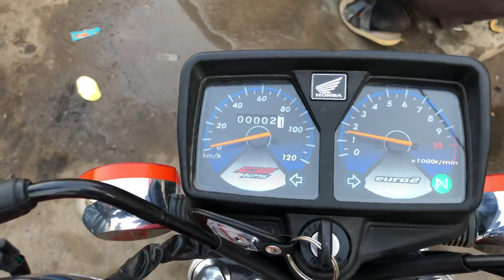Honda CG125 Special Edition 2022 Model Sound Test | First Time exhaust sound Test | Acceleration